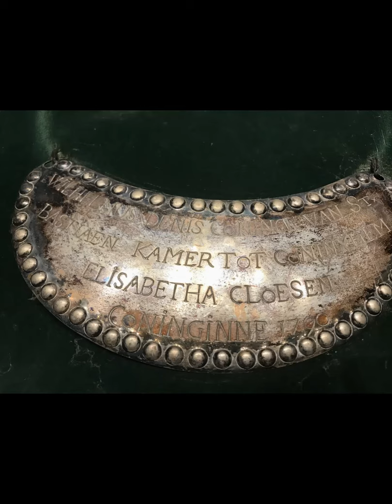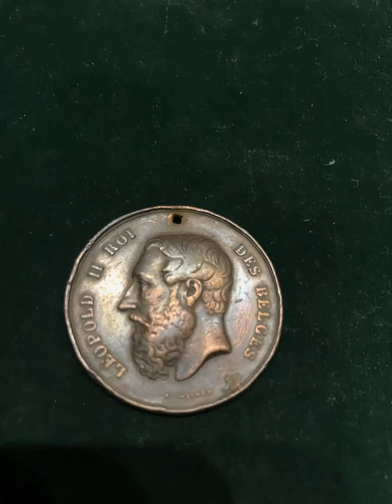De Schuttersvereniging 'De Ware Vrienden' van Koninksem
De juwelen van de schutterskoning
Met dank aan Hugo Adams
Muziek: De Kamazollekes
Realisatie: JVC Keunsem Vrugger